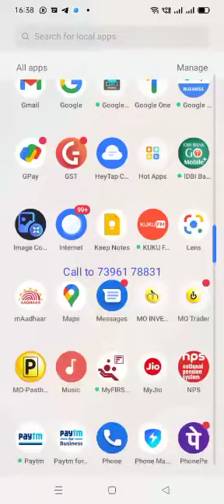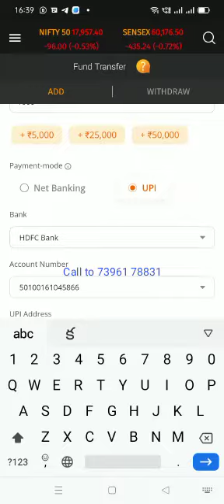మోతీ లాల్ ఒస్వాల్ - ట్రేడర్ అప్ - ADD FUNDS & WITHDRA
Video from Kothoju Sravan Kumar